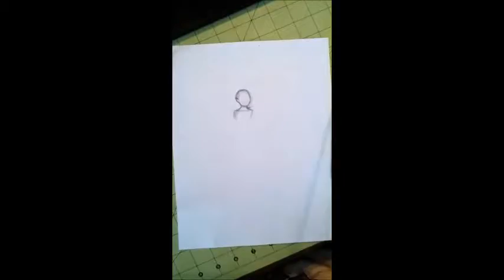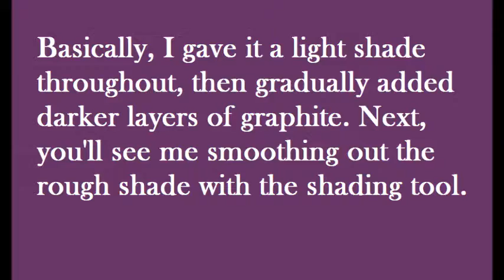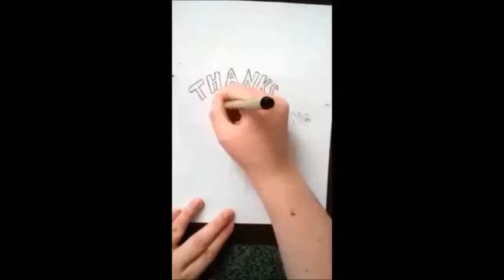Sharon Draws: Drawing a Girl; Drawing #25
ooooh boy
*cringe*
Sorry guys, a bit disappointing- didn't expect it to cut out like that. But perhaps it needed a vacation.
...Like me, lol.